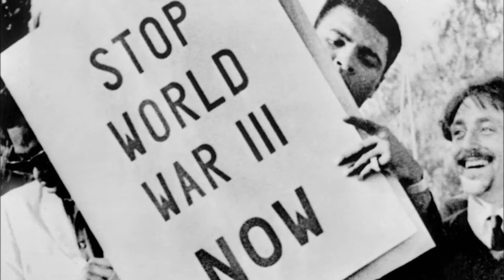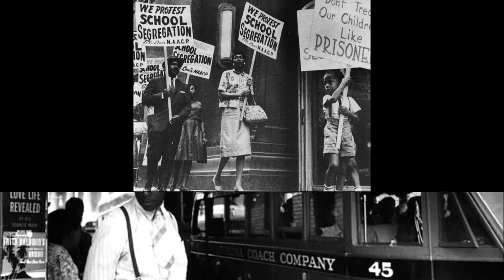CHRISTIAN COALITION - "Better"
Muhammad Ali recites a poem during an interview on Irish TV.

Vince Baak  (GER) - audio traffic control;
John Enlow (USA) - electric guitar;
Mike Fuchs (CAN) - sampling;

Recorded between Jan. - Apr. 2019